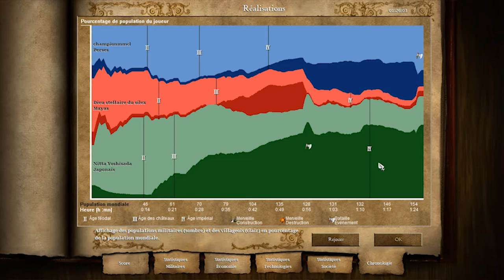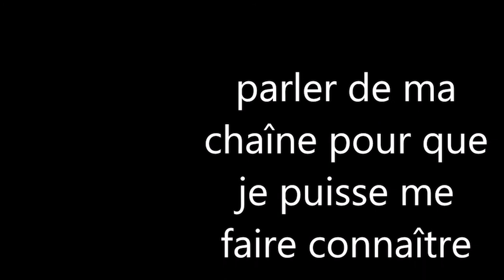âge of empire II/vidéo 4.2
la suite de l'aventure.